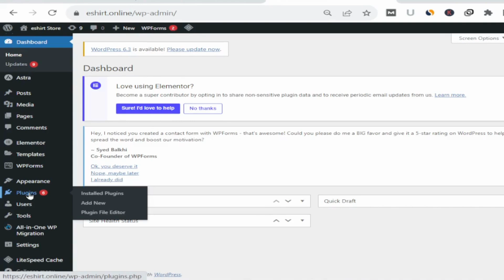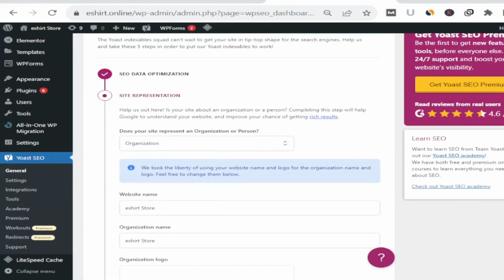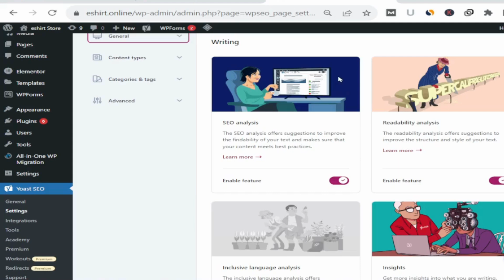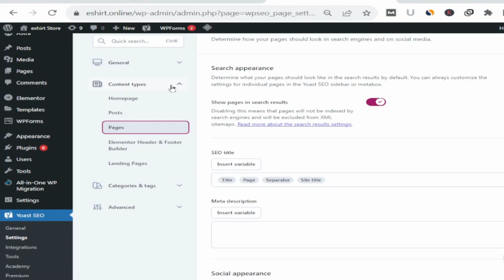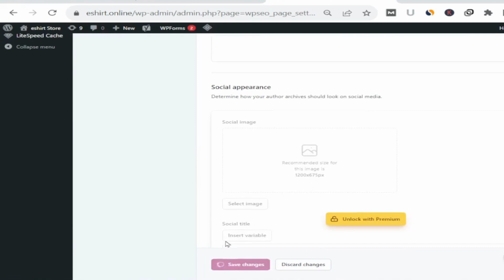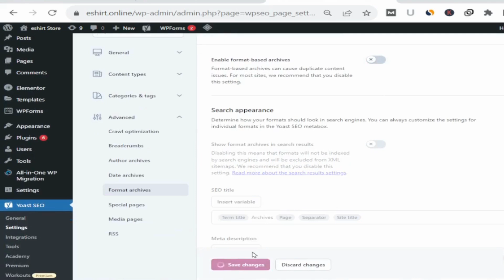Yoast Seo Plugin Setup, Installation & Tutorial For WordPress Website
yoast seo plugin setup,  Yoast Tutorial,
In this Video We Will Setup Yoast Plugin and Do Basic Settings for wordpress website.

To set up the Yoast plugin:

Install and activate it on your WordPress site.
Access the plugin settings from the sidebar.
Follow the configuration wizard, setting up your site type, organization info, and social profiles. Go to General section and Optimize pages/posts,content types, categories and Advance settings. See the full video to learn about Yoast seo plugin complete step by step tutorial.

Focus on SEO and readability suggestions for better content.